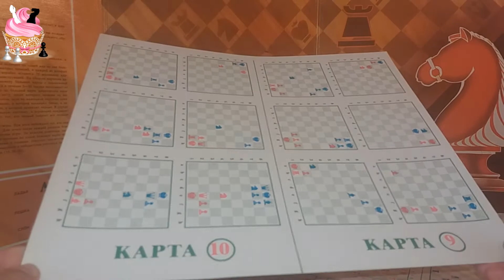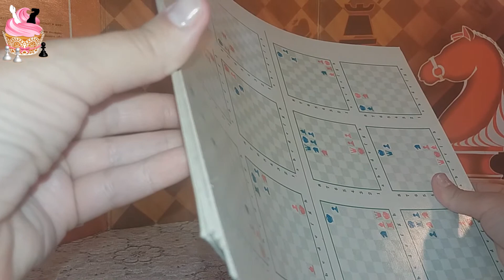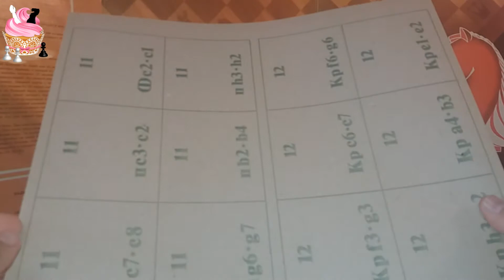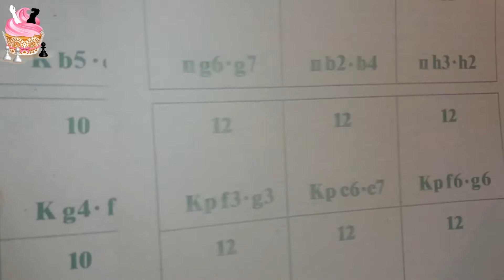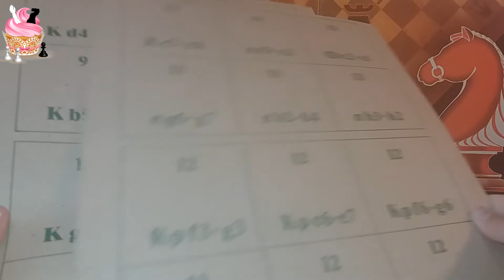Нашли дома Игру ШАХМАТНОЕ ЛОТО 30 летней давности! Шахматы для малышей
Друзья, мы нашли у себя дома ШАХМАТНОЕ ЛОТО, выпущенное, скорее всего ещё до 90х годов прошлого века. Новое и красивое))) Играть пока не рискнули, так как еще рано нам. А вот вам покажем!

Наш детский канал подскажет Вам как научиться играть в шахматы. А так же узнать какие бывают интересные развивающие занятия и настольные игры для детей 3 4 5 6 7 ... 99 лет и старше!